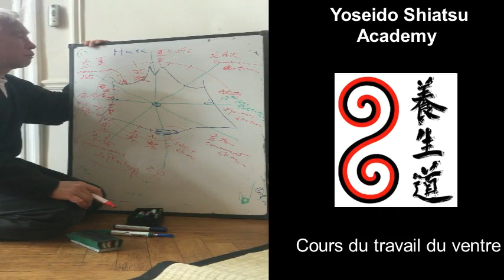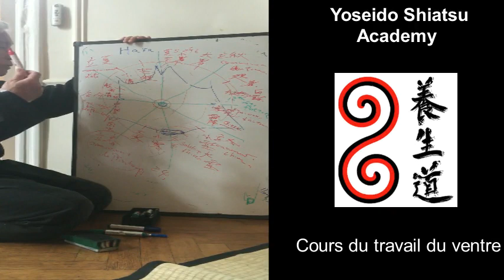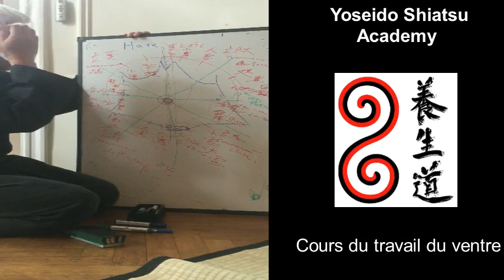Yoseido Shiatsu Academy - Cours du travail du ventre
Kawada-sensei donne le cours sur le travail du ventre.